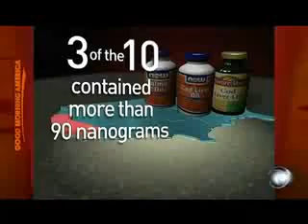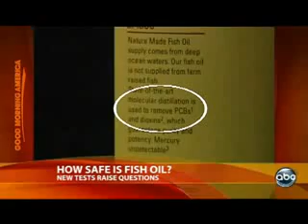How safe are fish oil pills ? PCB concerns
Some fish oil capsules may contain PCBs which are linked to cancer.